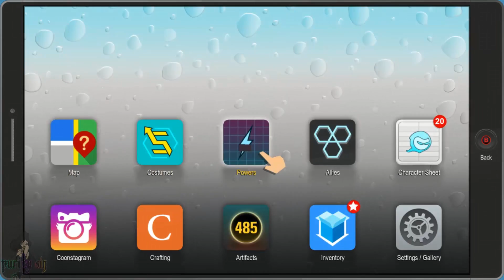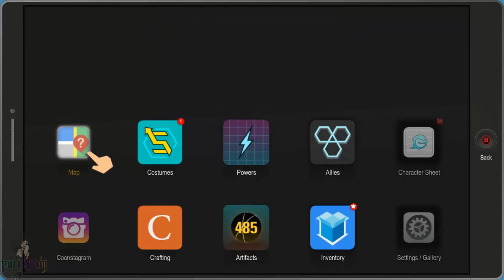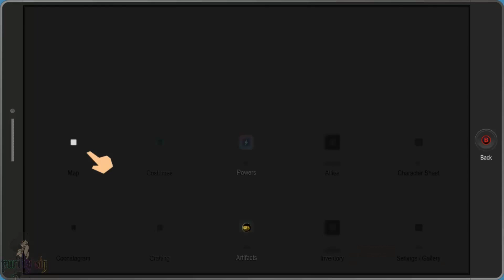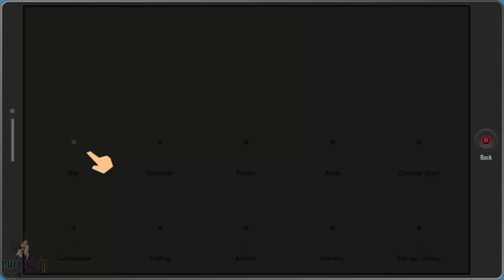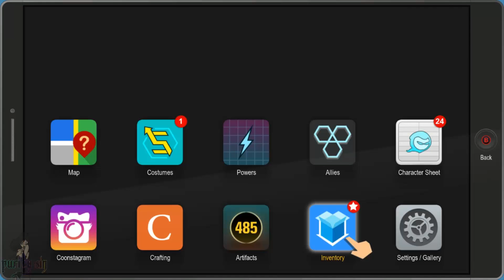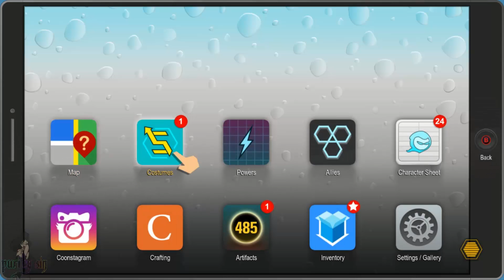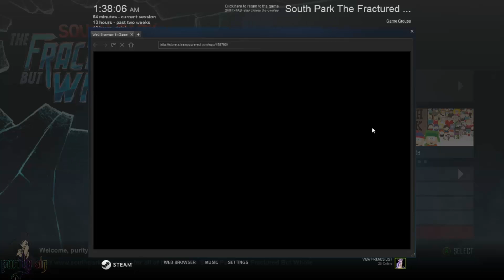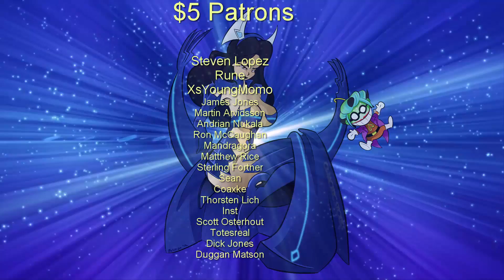South Park: The Fractured But Whole Part 16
Streamed October 2017